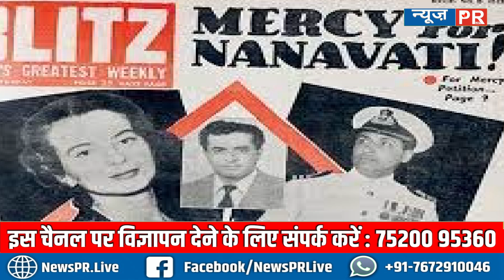बहुचर्चित नानावती केस ! वह मुंबई घर लौटा तो पत्नी प्रेमी संग फिल्म देखने जा चुकी थी